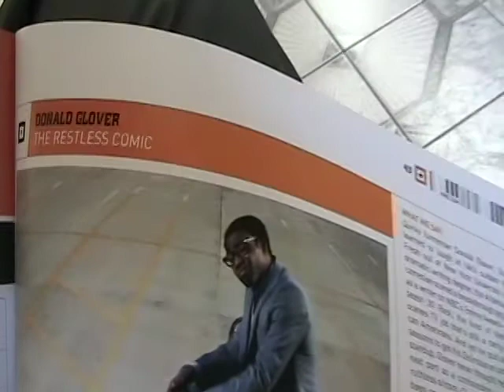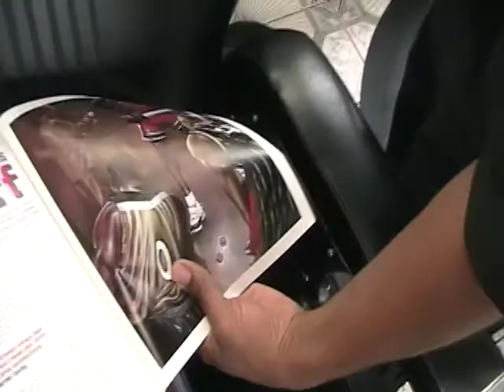JohnOllie Presents: "Laker Haters" (Vlog #15)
Convo Continued About the LAKERS. And how wack i think they are.